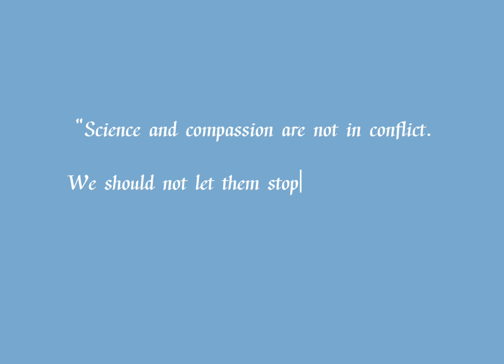Frame by frame animation [ Beagles ]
Over 300 frames, and it's my first time to try frame by frame animation.
It was partly inspired by British beagles smoking experiments in the last century. British tobacconists kept 48 beagles in a confined space inhaling 100 cigarettes a day for three years to prove that tobacco was harmless. Some of the dogs had their windpipes cut open, their vocal cords removed, and they were allowed to smoke directly from their throats.
Today, in the 21st century, about 100,000 dogs are still tested on humans each year, 98% of which are beagles, and very few survive.
We advocate rational animal testing, but hope that more people can understand their contribution to human beings and be grateful.
bgm from RED ELK